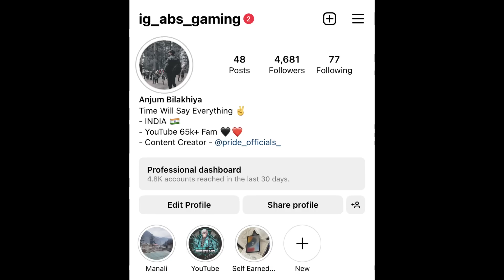😱 Impossible Chicken Dinner Against Jadugar 😱 - iPhoneXR,11,11Pro,11ProMax,12,12PRO,13,13Pro,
🔥1200 Rank To Solo Conqueror😱| Ace To Conqueror | Solo Rank Push Tips And Tricks For C4S10 Live

Device(3)_____IPad Mini 6 ( 256 GB)

CLAN_____

how to push conqueror in solo fpp season C4S11 how to push conqueror in solo BGMI mobile season C4S11
 BGMI
 Squad conqueror bgmi
solo rank push Imagiversary  events
Imagiversary  event gameplay
BGMI 2.5 update
BGMI 2.5 updaterankpush